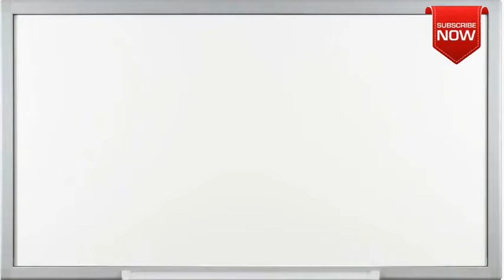What is the full form of FN?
This page is all about abbreviation, acronym and meaning of the given term FN.
Not able to find full form or full meaning of FN May be you are looking for other term similar to FN.